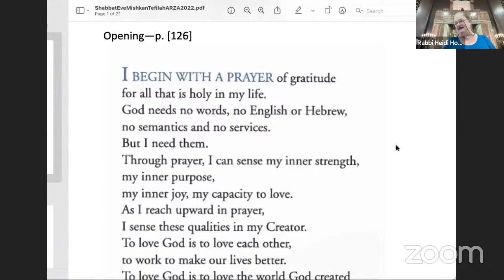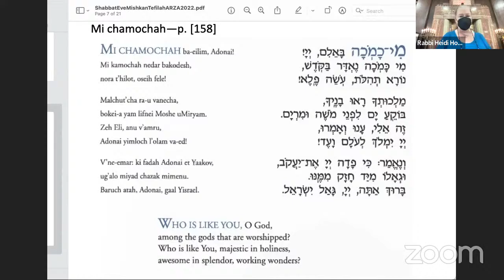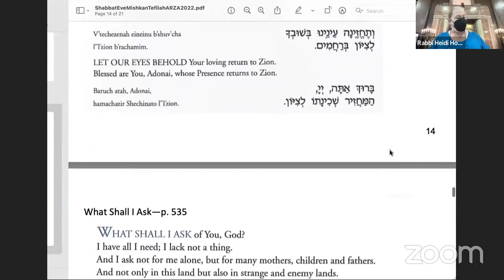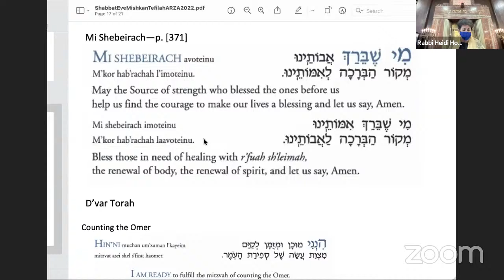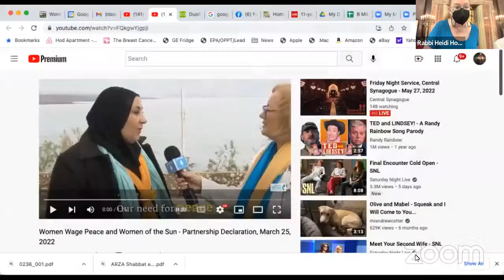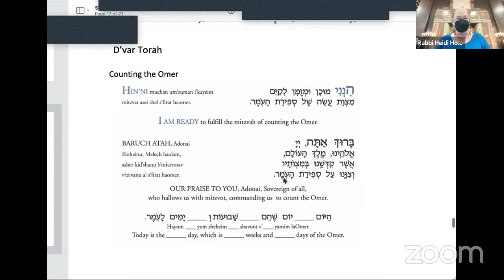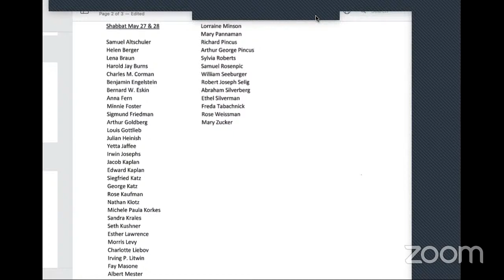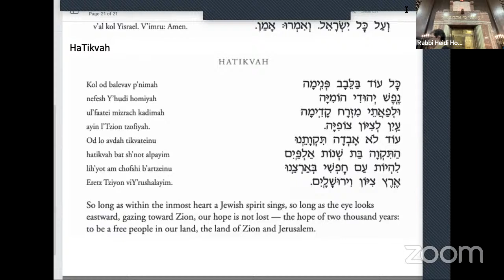Erev Shabbat Services -- ARZA 5/27/22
Live streamed from B'ShERT in the heart of Brooklyn, NY